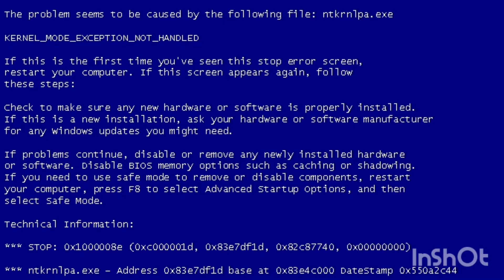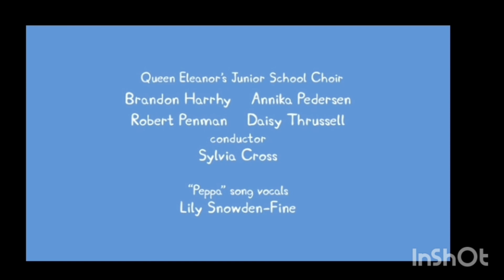Peppa Pig Goes on a Train Ride YTP (Clean)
Pepper Pig